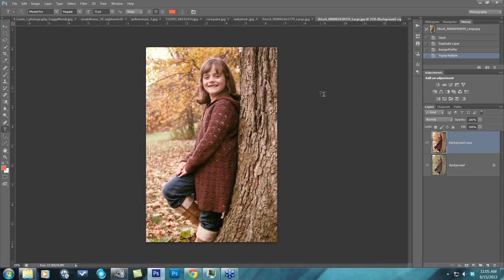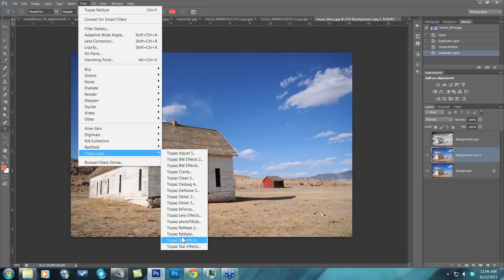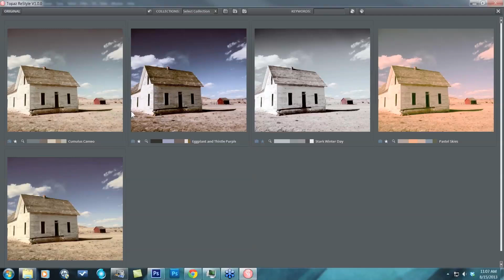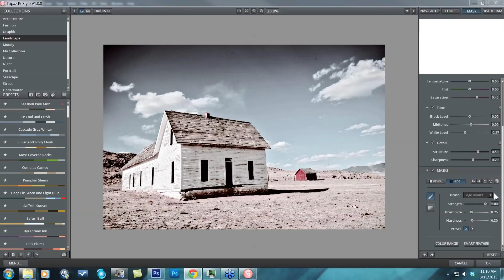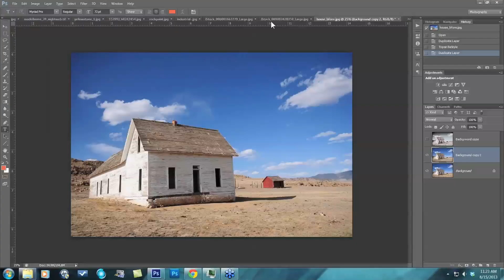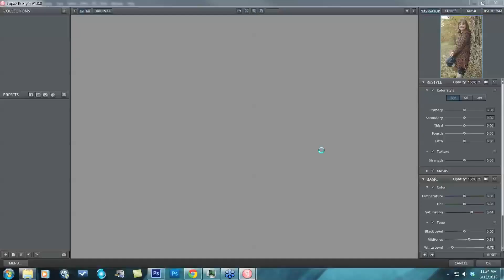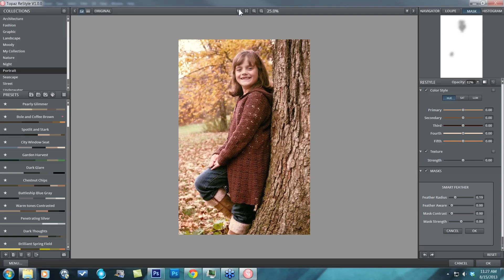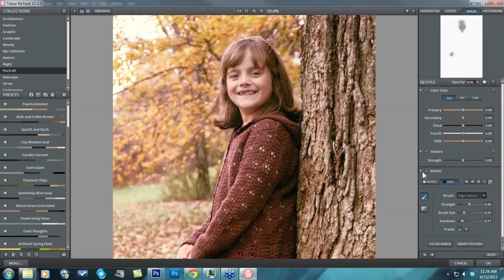Quick Tips - Selectively Applying Styles in ReStyle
The NEW Topaz ReStyle includes our most advanced masking workflow and toolset.  With edge-aware and color-aware brushes, a smart feather tool and a color-aware quick mask, it is easier than ever to selectively apply the tons of styles in ReStyle. Join Nichole Paschal for the quick, yet informative look into the Topaz ReStyle masking module.

Recorded 8/15/13